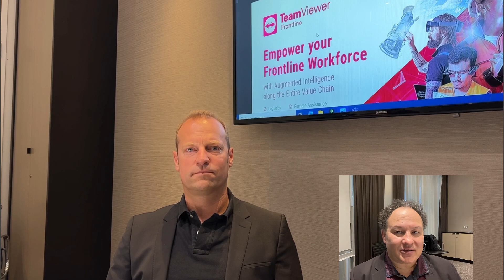TeamViewer CPO Dr Hendrik Witt talks the Industrial Metaverse and more in July 2022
TeamViewer CPO Dr Hendrik Witt talks the Industrial Metaverse and more in July 2022 - see the article this video is embedded into here: (coming shortly)